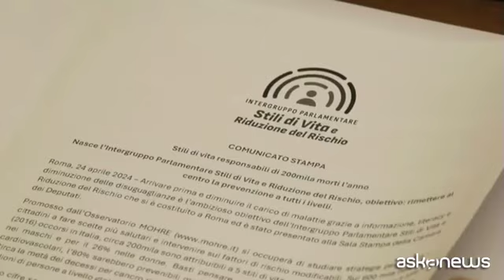Salute, nasce l'Intergruppo parlamentare Stili di vita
"Rimettere al centro la prevenzione per ridurre il rischio"